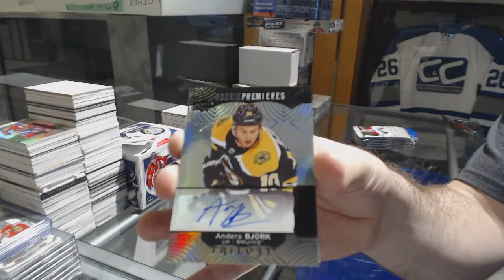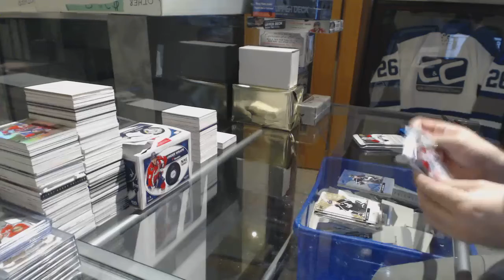EightFeetDown's 17-18 Upper Deck Trilogy Hockey Free Box Break